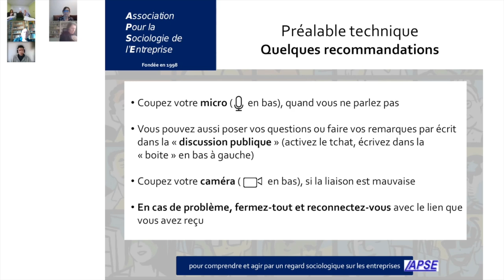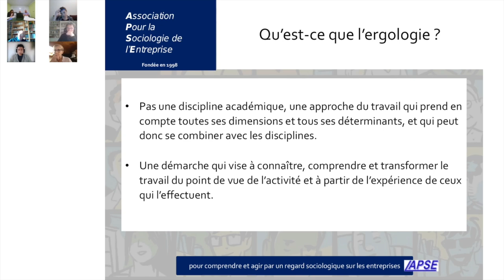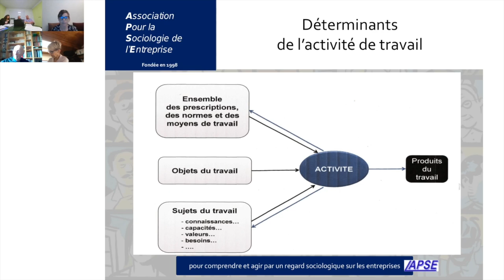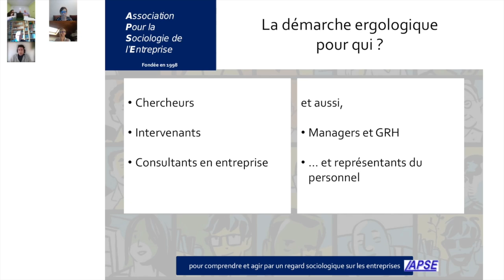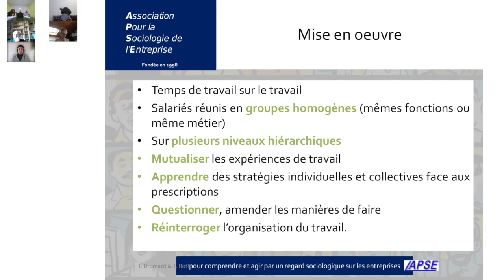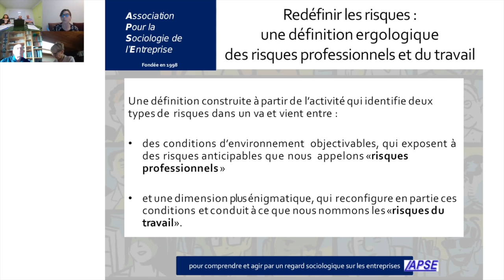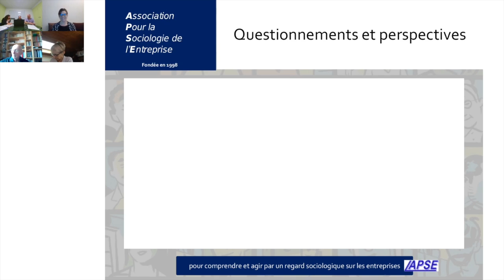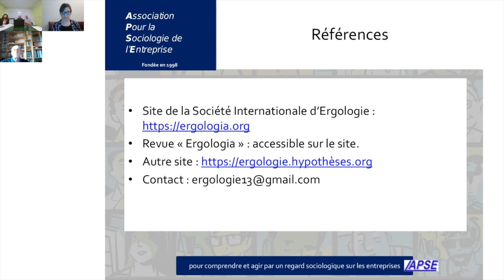[Podcast] À la rencontre de l’ergologie – Connaître et comprendre le travail pour le transformer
L’ergologie est une démarche d’analyse des situations de travail initiée à la fin des années 80 à l’Université de Provence par un groupe d’enseignants-chercheurs de différentes disciplines (philosophie, linguistique, sociologie, économie, ergonomie, droit…) dont le plus connu est le philosophe Yves Schwartz. Elle s’est développée à travers de multiples formations (DU, DESS, Master…) et recherches associant systématiquement des étudiants en formation initiale et des salariés de toutes catégories en formation continue, dont des syndicalistes et des représentants du personnel. Elle est aujourd’hui portée et partagée par plusieurs équipes universitaires qui coopèrent avec le monde du travail en France et dans plusieurs pays.

Plusieurs membres de la Société internationale d’Ergologie ont activement participé à l’Université APSE en septembre 2023, et nous avons trouvé intéressant de les inviter pour venir nous présenter cette approche, afin de mieux la connaître, dans le cadre de nos évènements autour des différentes formes d’intervention en entreprise.

Le café socio virtuel APSE du 2 avril 2024 a été organisé en partenariat avec le LEST (Laboratoire d’Économie et de Sociologie du Travail) et a été l’occasion de (re)découvrir ensemble cette démarche pluridisciplinaire, sa spécificité, ses points-clés méthodologiques et des expériences de mise en œuvre dans des interventions en entreprise.

Animation : Blaise Barbance